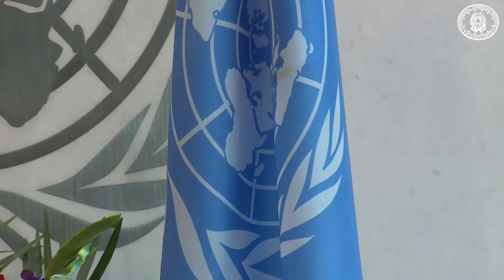Il Presidente del Consiglio dei Ministri Matteo Renzi a New York